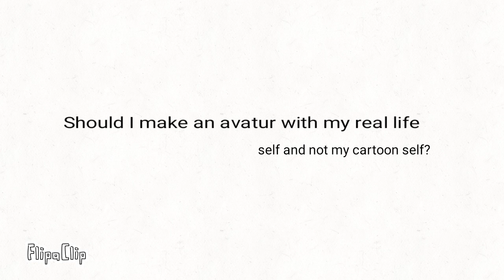Question #9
I think I'll like my cartoon half skunk half human one better.